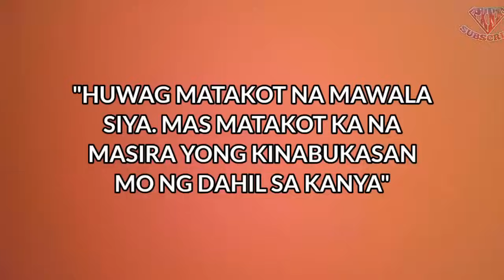Huwag ka dapat matakot na mawala siya .937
huwag matakot na mawala siya